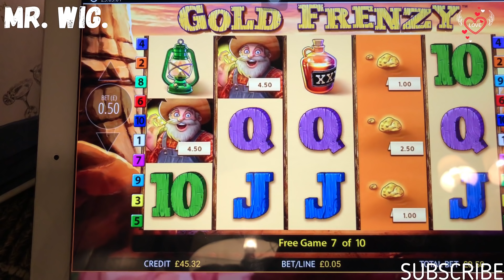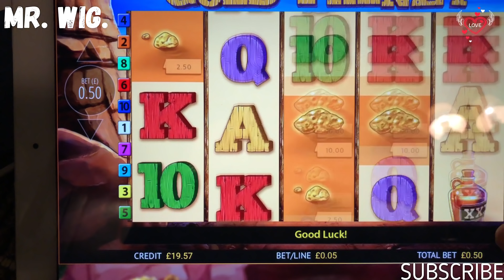Online Coral !! GOLD FRENZY !! I Could Won More Than Milion